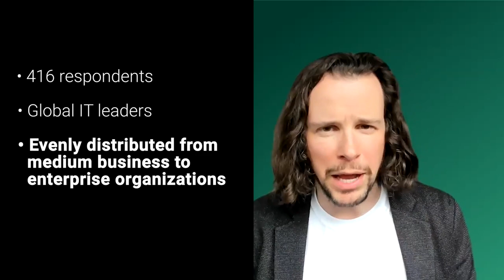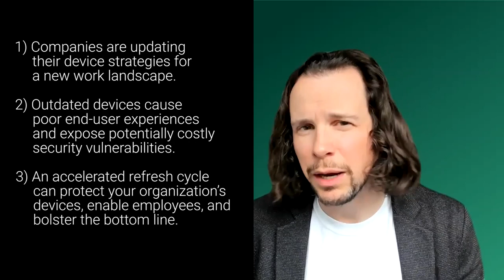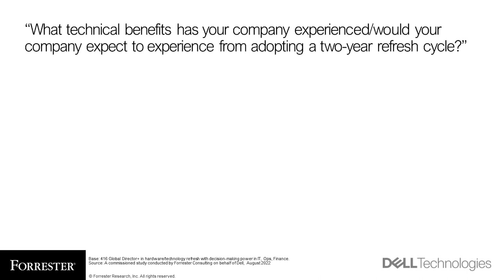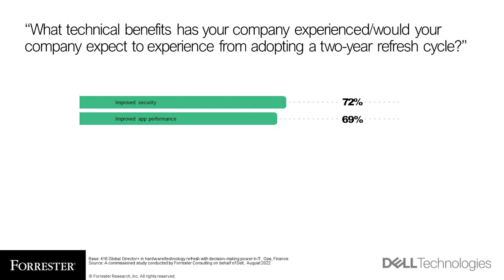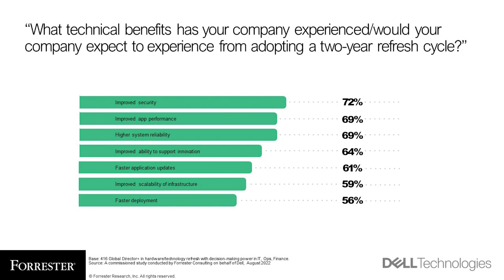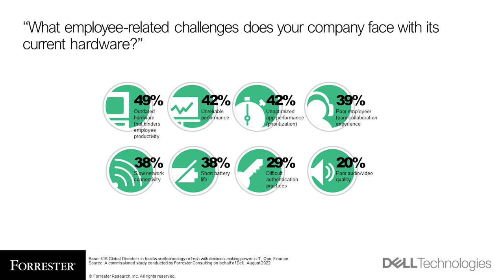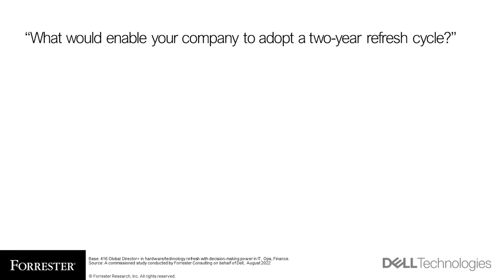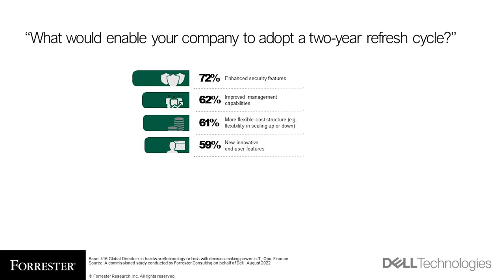The Case For An Accelerated Device Refresh Cycle - Forrester Consulting Research Study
Forrester Research presents the case for an accelerated device refresh cycle, challenges with outdated hardware, and benefits of modern devices.

Join Andrew Hewitt of Forrester Research, as he reviews a recent Forrester study on the case for an accelerated device refresh cycle. He will review the key findings of this research, including the challenges that organizations are facing with their outdated hardware, the measurable benefits of an accelerated device refresh cycle, and recommendations for modernization.